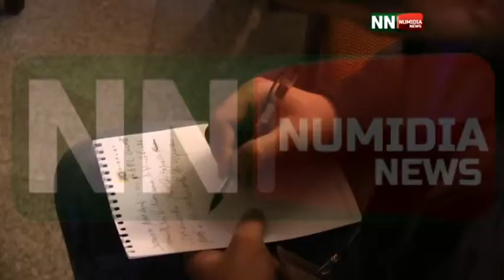نوميديا نيوز: عدسة سطيف 29.03.2015